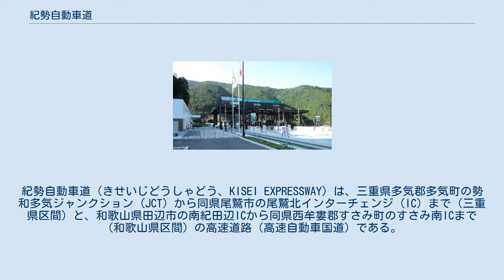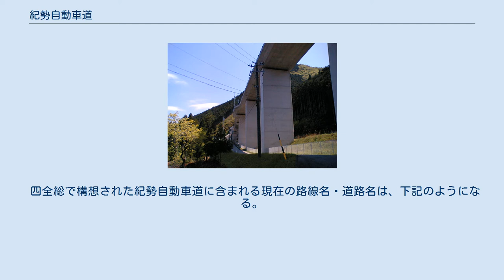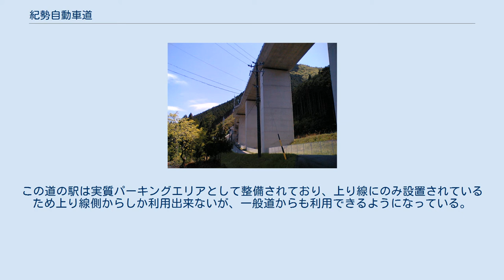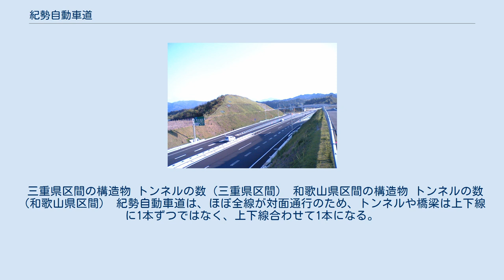紀勢自動車道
紀勢自動車道（きせいじどうしゃどう、KISEI EXPRESSWAY）は、三重県多気郡多気町の勢和多気ジャンクション (JCT) から同県尾鷲市の尾鷲北インターチェンジ (IC) まで（三重県区間）と、和歌山県田辺市の南紀田辺ICから同県西牟婁郡すさみ町のすさみ南ICまで（和歌山県区間）の高速道路（高速自動車国道）である。
 略称は紀勢道（きせいどう、KISEI EXPWY）。
法令による高速自動車国道としての正式な路線名は、近畿自動車道尾鷲多気線（勢和多気JCT - 尾鷲北IC間）および近畿自動車道松原那智勝浦線（南紀田辺IC - すさみ南IC間）である。
三重県区間と和歌山県区間の間は、2021年4月現在事業中であり、繋がっていない。
 高速道路ナンバリングによる路線番号は、近畿自動車道紀勢線（勢和多気 - 和歌山）を形成するため、三重県区間と和歌山県区間ともに「E42」が割り振られている。
 三重県中部と東紀州（三重県南部）を結ぶ高速道路で、勢和多気JCTで伊勢自動車道に接続する。
全線が国道42号にほぼ沿っており、山間部を通過するためトンネルが多い。
2006年（平成18年）3月11日に最初の供用を開始し、2014年（平成26年）3月30日の開通で、三重県区間が全線開通した。
豪雨・台風時に並行する国道42号が寸断されることがあるため、当道路の開通によって、東紀州の道路事情が大きく改善された。
 事故等がなければ、ゴールデンウィーク・お盆などの行楽シーズンや年末年始などを含めて激しい渋滞になることはほとんどない。
 2010年（平成22年）6月28日から2011年（平成23年）6月19日までの間、開通済み区間の全線において、高速道路無料化社会実験を行っていた。
 紀伊長島IC以南は、高速道路会社によらない国と地方自治体の負担による新たな直轄事業である新直轄方式で計画されているため、通行料金は無料である。
 2013年に、三重県北牟婁郡紀北町内で建設中の「赤羽川橋」において、完成済みの橋台が約20センチメートル傾いているのが確認され、これを受け国土交通省紀勢国道事務所が工事を休止して改修を行った。
上記の問題は見られたが、当初の予定通り2013年度内に完成・開通することが出来た。
 和歌山県人口第2位の田辺市からすさみ町江住までを結ぶ高速道路である。
 2003年（平成15年）12月25日 第一回国土開発幹線自動車道建設会議の決定で南紀白浜IC - すさみ南IC間が新直轄区間に選定され、さらに2006年（平成18年）2月7日に第二回国土開発幹線自動車道建設会議の決定では、有料道路方式による整備が決定していた南紀田辺IC - 南紀白浜IC間が新直轄方式に移行されたため、和歌山県区間は全線で新直轄方式で整備されることとなった。
これにより、三重県区間の紀伊長島IC以南と同様に全線にわたり通行料金は無料である。
 阪和自動車道と直結しているため、IC番号は阪和自動車道から連続したものとなっている。
 2015年（平成27年）7月17日に台風11号の影響で土砂崩落が発生し、開通からわずか5日で南紀田辺IC - 南紀白浜IC間が一時通行止めとなった。
 1987年（昭和62年）6月30日に第四次全国総合開発計画（四全総）で高規格幹線道路として構想された。
1987年（昭和62年）9月1日、四全総を受け国土開発幹線自動車道建設法が改正され、近畿自動車道紀勢線に指定された。
 四全総で構想された紀勢自動車道に含まれる現在の路線名・道路名は、下記のようになる。
 国土開発幹線自動車道の路線名である近畿自動車道紀勢線として事業が行われていたが、2005年（平成17年）12月19日にNEXCO中日本から、勢和多気JCT - 大宮大台IC間の道路名を「紀勢自動車道」とすることが発表された。
 道路名の紀勢自動車道の起点は勢和多気JCTであり、案内上も勢和多気JCT方面が上り線で尾鷲北IC方面が下り線として扱われるため、路線名の起終点は道路名の起終点と位置関係が逆になる。
 全線でほぼ暫定2車線の対面通行となっている。
ただし、途中奥伊勢PA付近の1.5キロメートル (km) の区間と菅谷川橋付近の1.4 kmの区間に追越車線を、紀伊長島IC - 海山IC間に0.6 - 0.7 kmと及び1.0 kmのゆずり車線を、それぞれ設けている。
 サービスエリア・パーキングエリア 三重県区間（勢和多気 - 尾鷲北）にある休憩施設は奥伊勢パーキン...